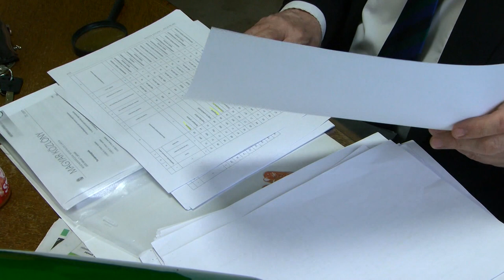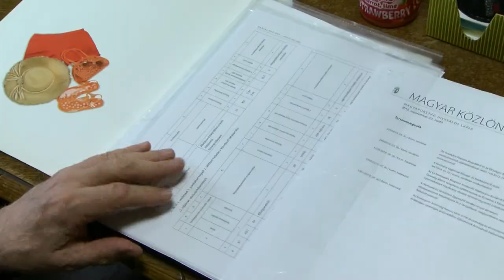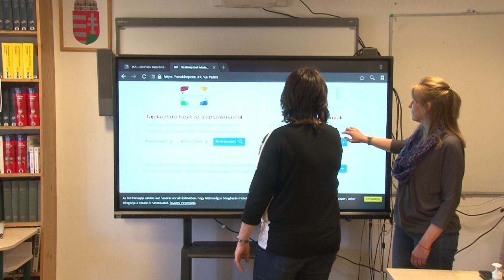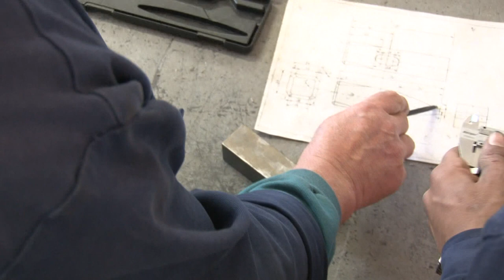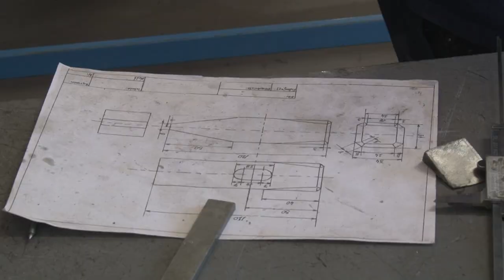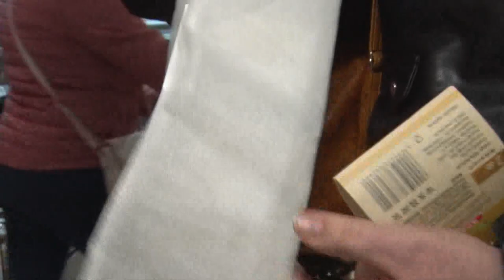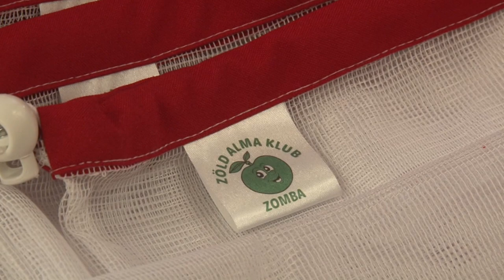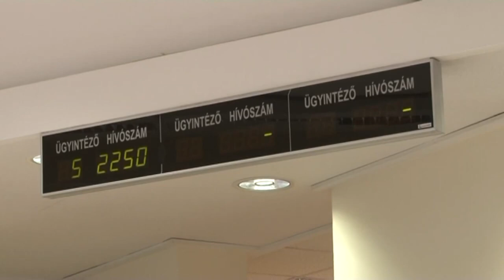Hozam - gazdasági magazin 20200305 j